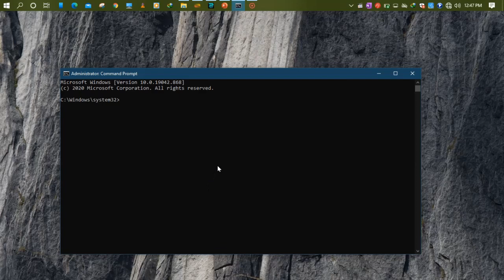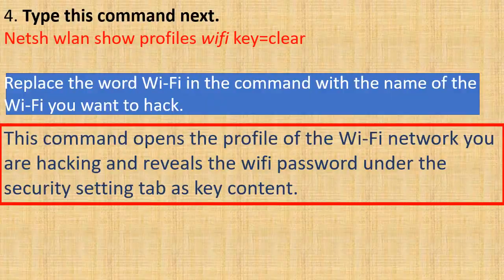HOW TO HACK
this video is meant to teach you how you can get all the saved wifi passwords in your pc without any software